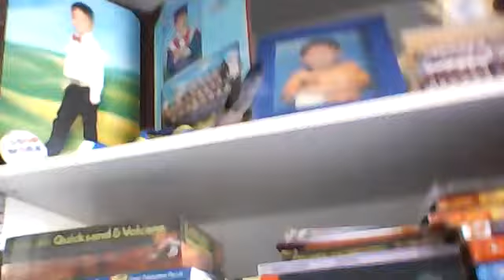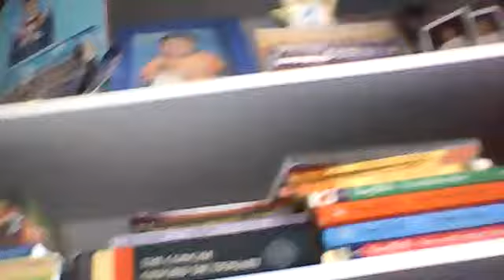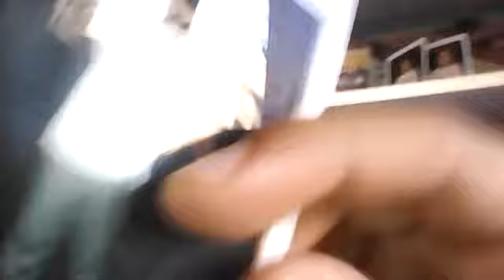SHOWING YOU MY ROOM!!!!!